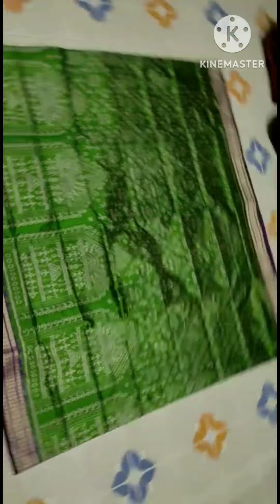sambalpuri mix pata saree with price